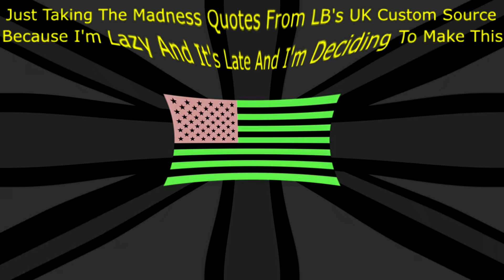(Read Desc) GMTCC's G-Major 56 UK Custom Source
No Dislike Or You Be In The 3rd World War

Still,Comments Are Turned Of Due To The Bullies